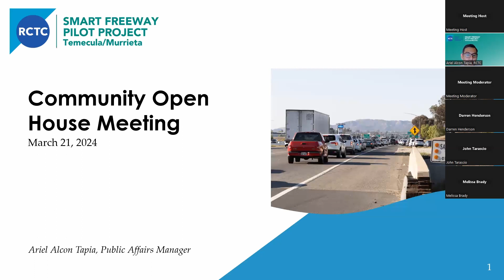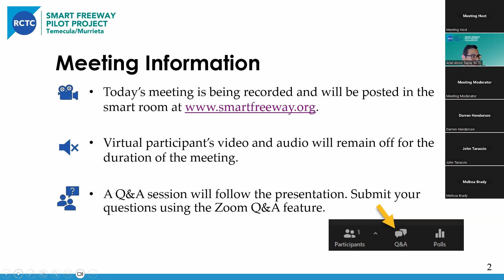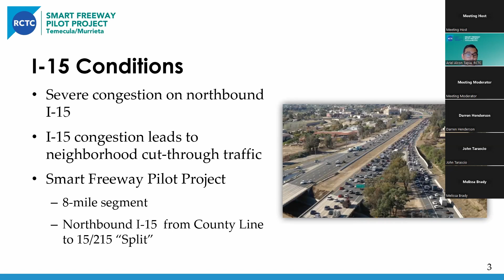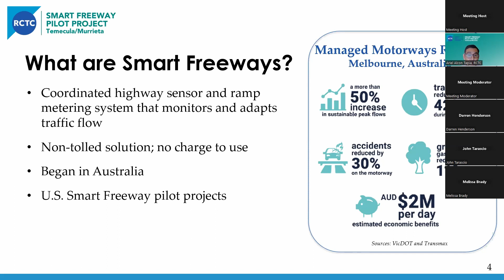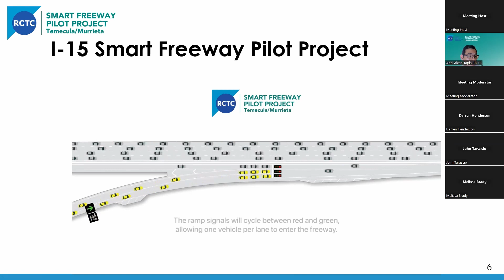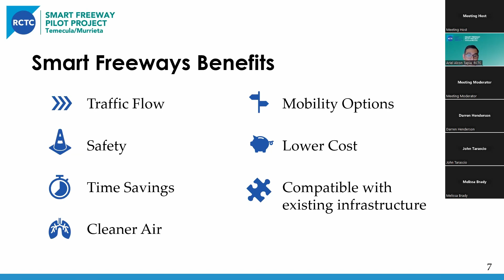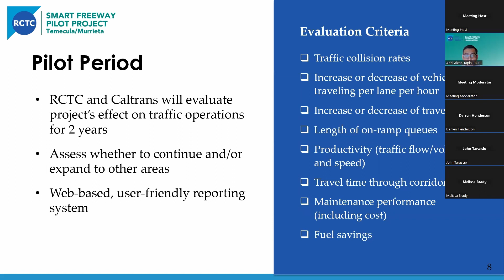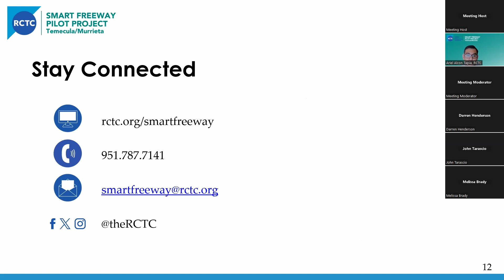I-15 Smart Freeways Virtual Community Open House Recording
The Riverside County Transportation Commission (RCTC) held a virtual Community Open House Meeting for the I-15 Smart Freeway Pilot Project on March 21, 2024.

To learn more about the project, visit smartfreeway.org